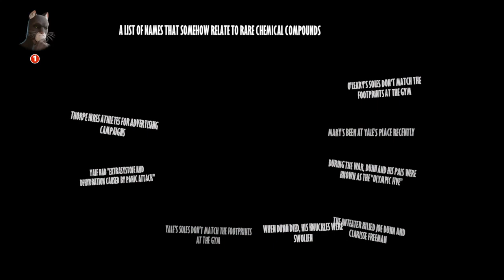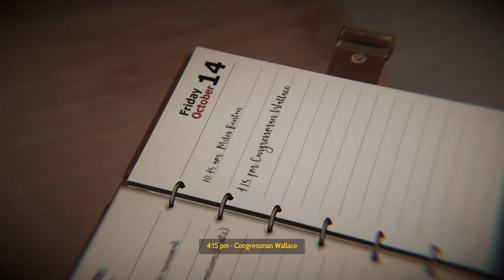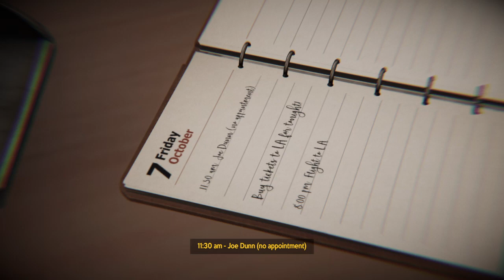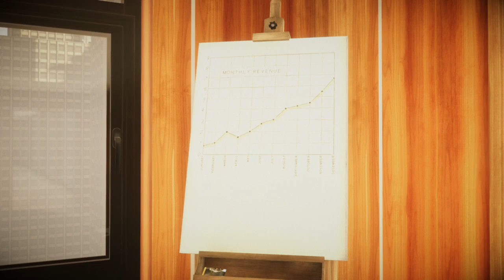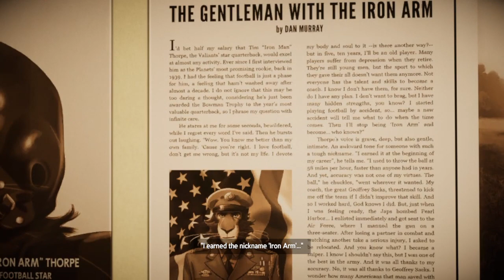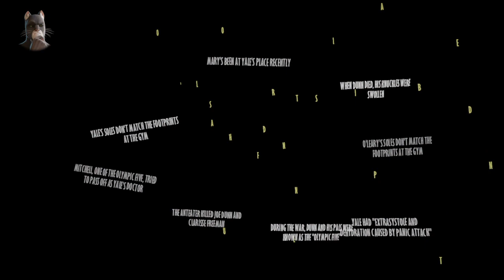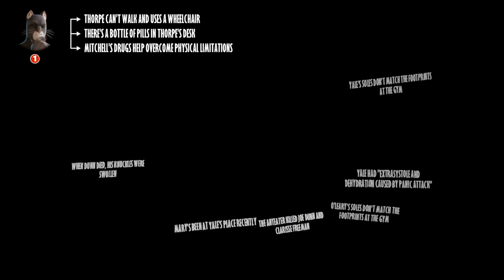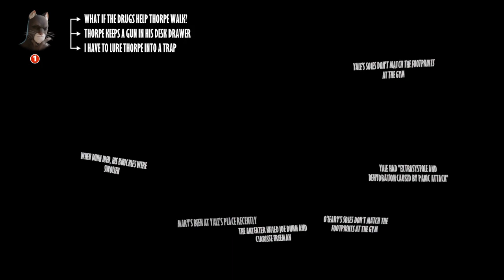Blacksad Under the Skin Ending: the truth and the mastermind